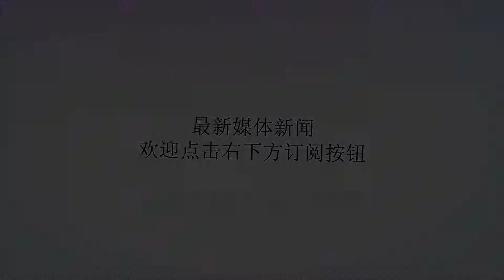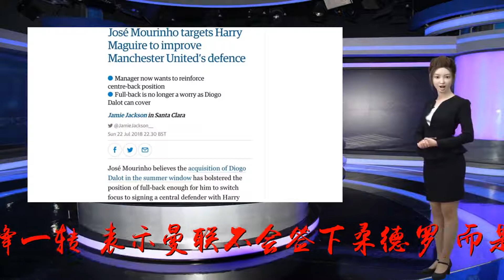不再签左后卫了, 穆帅欲让队内三人竞争! 青训小将能逆袭吗?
谢谢！近期，不少媒体报道，曼联非常接近签下尤文队内的巴西左后卫桑德罗，不过今天媒体话锋一转，表示曼联不会签下桑德罗，而是准备继续使用现有球员，而且穆里尼奥还准备提拔一名小将加入左后卫位置的竞争。近日，英国媒体《卫报》报道，在右边后卫位置上曼联签下了达洛特，不会再去进行引援，而左后卫位置上曼联依然不会引援，穆里尼奥认为阿什利杨可以胜任这个位置，他将会是球队的主力左后卫，而卢克肖将会成为他的替补，上赛季在租借中发挥不俗的米切尔也会加入竞争。上赛季，阿什利杨就成为了穆里尼奥在左后卫位置上的首选球员，在多场比赛中阿什利杨的发挥都非常出色，而在阿什利杨也因此入选了英格兰国家队参加了俄罗斯世界杯，而在世界杯赛场上阿什利杨的发挥也非常出色，或许正是因为他出色的发挥才让穆里尼奥下定决心不再签下一名左后卫。不过，老实说阿什利杨的确不错，不过穆里尼奥如果真的不签左后卫的话，记得和阿什利杨签合同时要一年一签。卢克肖上赛季前半段没有获得过任何出场机会，不过后半段卢克肖出场后的表现还是非常不错的，前段时间卢克肖还提前结束休假，前往迪拜训练，而和球队会合之后，卢克肖在身体检测中，各项指标都是队内榜首，他也信誓旦旦的表示，自己会全力竞争主力。米切尔在英超名声不显，但是在苏超可是大名鼎鼎，上赛他被租借到苏超的哈茨时表现非常出色，是哈茨队的主力边后卫，而他也被球迷称为苏超赛场上最好的边后卫之一，不过这位小将以前是踢边锋的，16-17赛季对阵水晶宫的比赛中，被穆里尼奥放在了边后卫位置上，从而就开始了边后卫生涯，边锋的经历让他在进攻端的表现强于防守端的表现，而他也完全可以成为穆里尼奥的战术棋子。如果曼联真的不签左后卫了，那么下赛季曼联球迷可能就要期望着三名球员能够拿出稳定的发挥了，您认为谁会最终成为曼联的主力后卫？阿什利杨？卢克肖？还是小将米切尔？